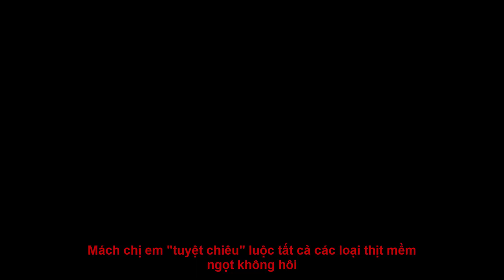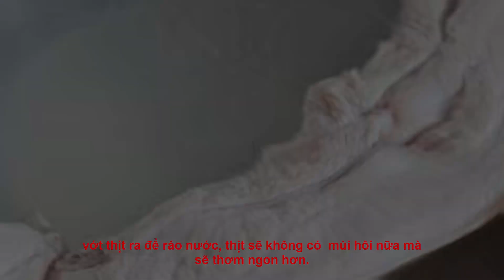Mách chị em tuyệt chiêu luộc tất cả các loại thịt mềm ngọt không hôi